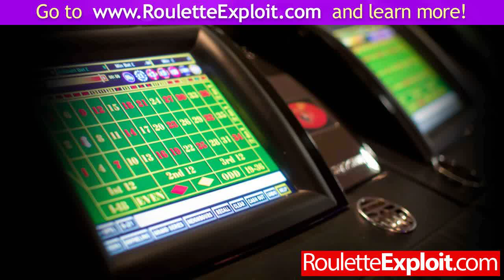online roulette multiplayer [HOT]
online roulette multiplayer